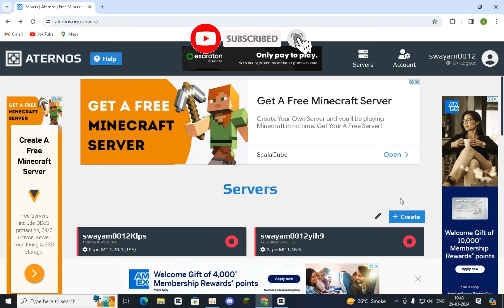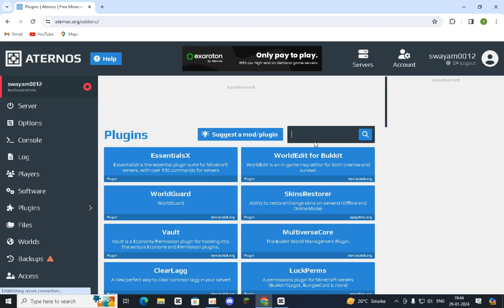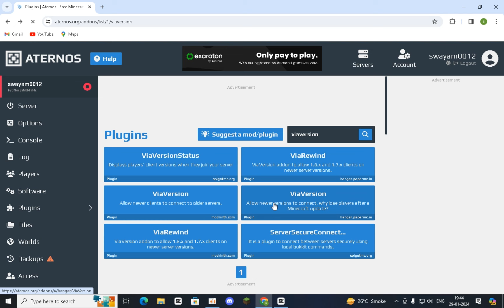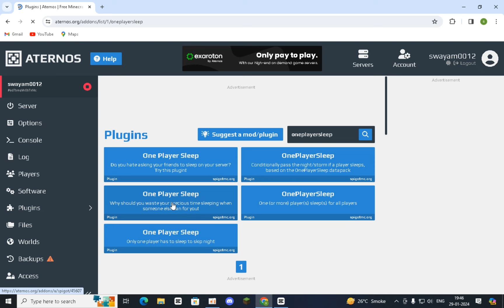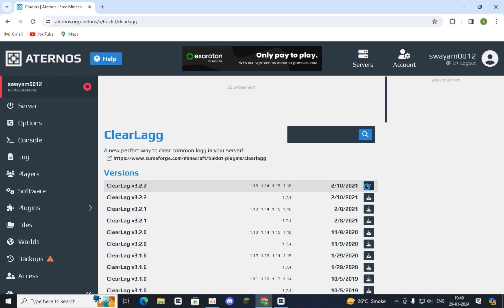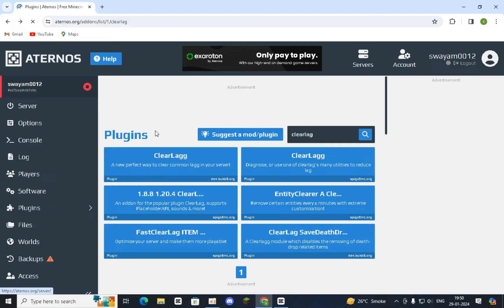How To Play java And Pocket Edition Player Together | Aternos Server | Tutorial